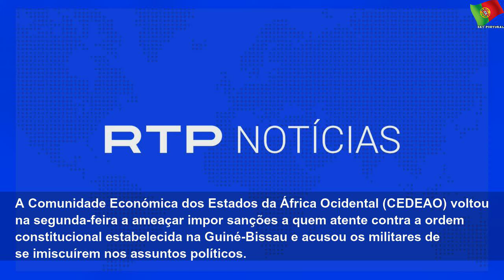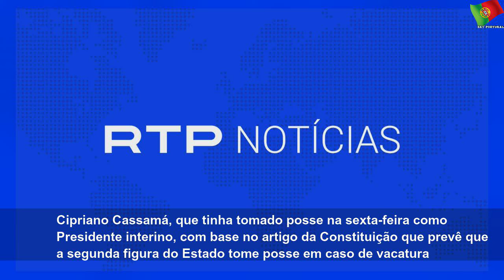ordem dos jornalistas apela a reabertura imediata da televisao e radio publicas da guine bissau 5e5e